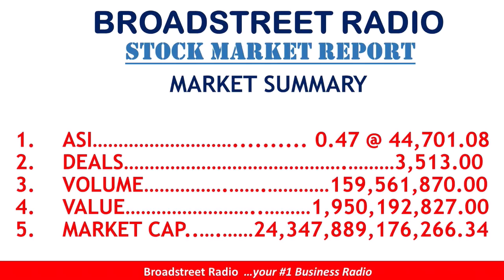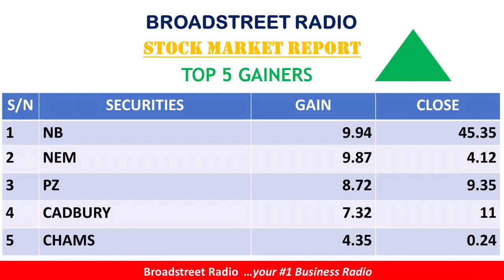Nigerian Stock Market Report(NGX) For Monday, 21st November 2022